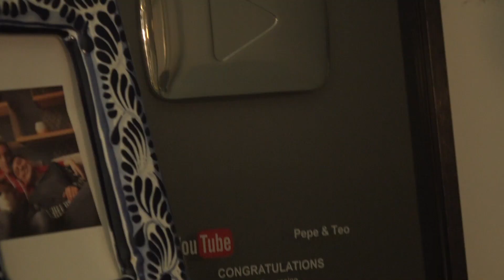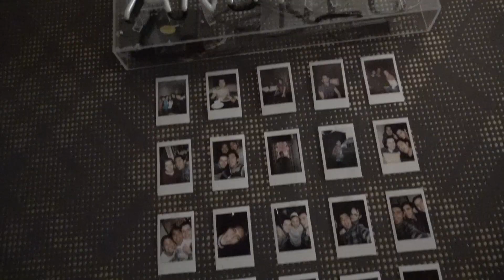Cuando nadie me ve - Ricardo Peralta (Ep. 13)